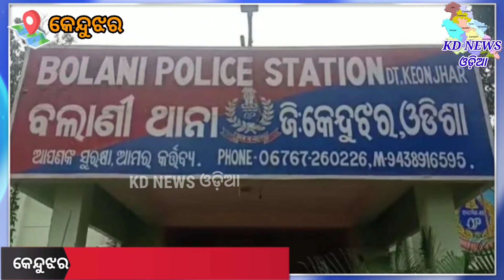ନାବାଳିକା ଦୁଷ୍କର୍ମକାରୀଙ୍କୁ ୨୦ବର୍ଷ ଜେଲ୍ ସହ ୨୦ହଜାର ଯୋରିମାନାର ଦଣ୍ଡାଦେଷ.